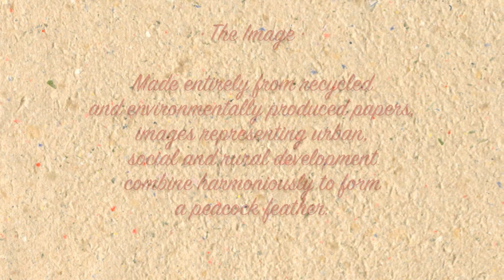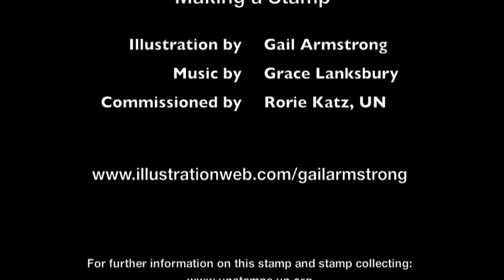Making a Stamp - paper sculpture illustration by Gail Armstrong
Showing the making of a paper sculpture illustration for use as a stamp by the United Nations for their Conference on Sustainable Development in Rio 2012. By Gail Armstrong